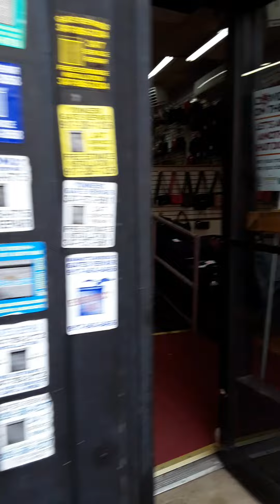walking by Getty Square Yonkers ny